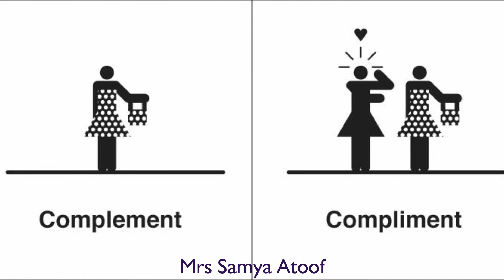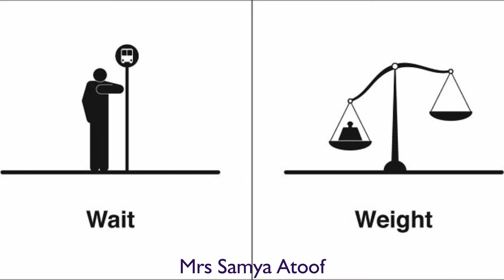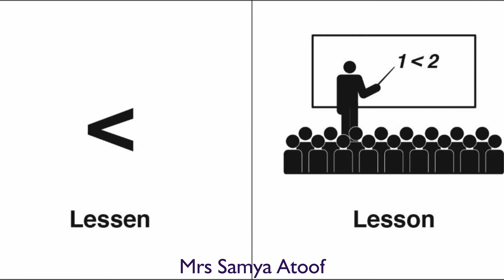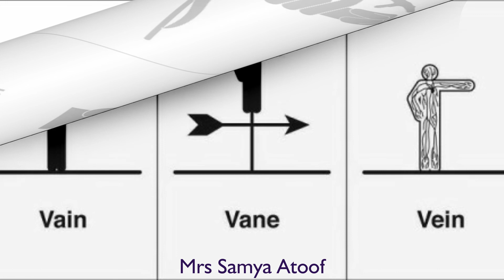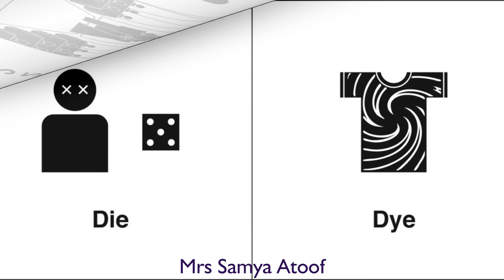Homophones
This video is about homophones. The concept is explained using examples.